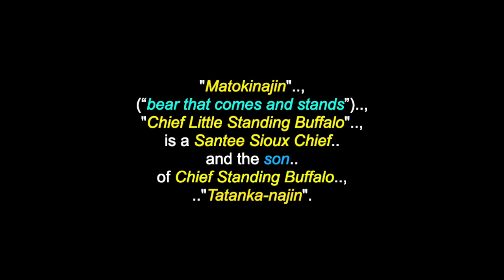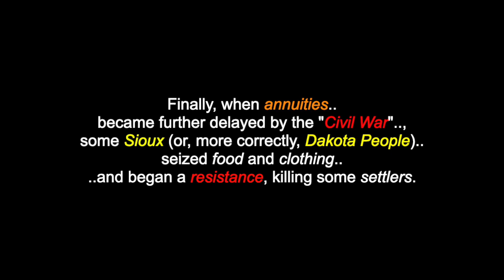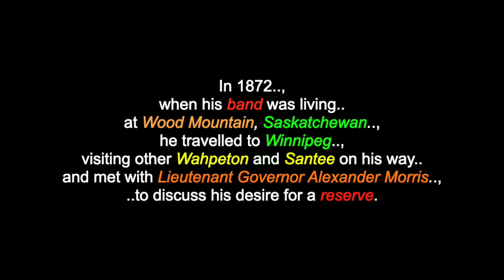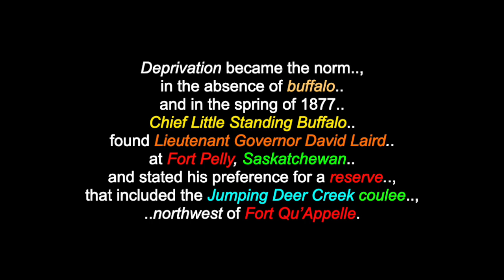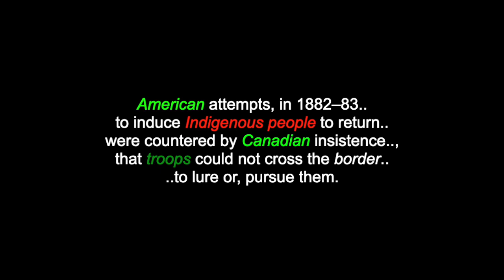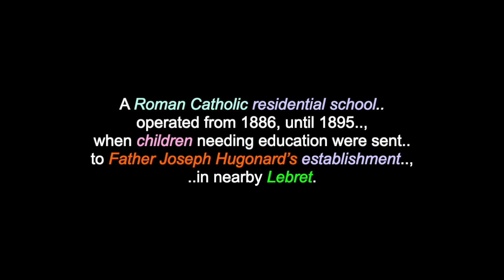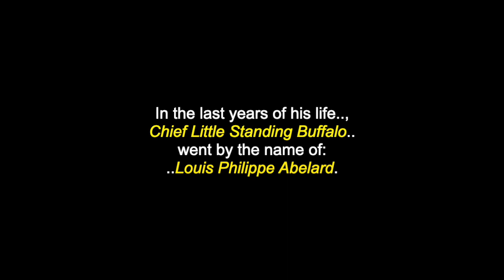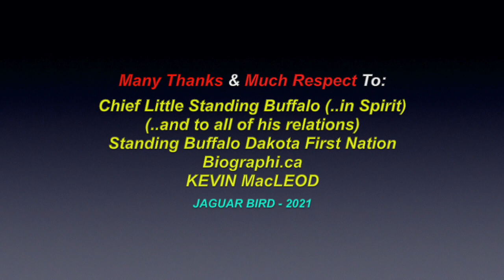Matokinajin: Chief Little Standing Buffalo - Santee Dakota Sioux Leader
This is a video for ""Matokinajin", "Chief Little Stamding Buffalo", a Santee Dakota Sioux Chief who resided in what is now Minnesota, USA & Saskatchewan, Canada. There are also videos in this channel for many North & South American Tribes & First Nations, Residential Schools, Chiefs, Elders, Historical Events, Indigenous Concerns, Quotes, Environmental Youth Activists.. and much more.

"Matokinajin", "Chief Little Standing Buffalo", (“bear that comes and stands”) is a Santee Sioux Chief and the son of Chief Standing Buffalo, "Tatanka-najin". Chief Little Standing Buffalo was born, in 1846 and crossed-over one final time to the Spirit World, June 21st 1921, in Fort Qu’Appelle, Saskatchewan. Chief Matokinajin was born in the region of North America that became the Minnesota and Dakota territories. In 1862, after several decades of "maladministered treaties', the Sioux in the eastern part of the region were left destitute, with no lands in Minnesota and relegated to "temporary reservations". Finally, when annuities became further delayed by the "Civil War", some Sioux (or, more correctly, Dakota People) seized food and clothing and began a resistance, killing some settlers. Chief Standing Buffalo's (Tatanka-najin"s) band, the most westerly of the Eastern Dakota, were not part of the fighting and he gathered many who were fleeing and led them west and north, eventually, into British territory. Upon Chief Standing Buffalo's (Tatanka-najin"s) death, on June 5th 1871 and following the family tradition of his father and grandfather, Chief Matokinajin took the name of his great-grandfather, Standing Buffalo. Known as: "Chief Little Standing Buffalo", he became the leader, of a portion of his father’s Northern Sisseton and Wahpeton followers.

Many Thanks & Much Respect To: Chief Little Standing Buffalo (..in Spirit)..; (..and to all of his relations)..; Standing Buffalo Dakota First Nation..; Biographi.ca.; KEVIN MacLEOD.. and to all the other brothers and sisters who have contributed to this video, in any way.